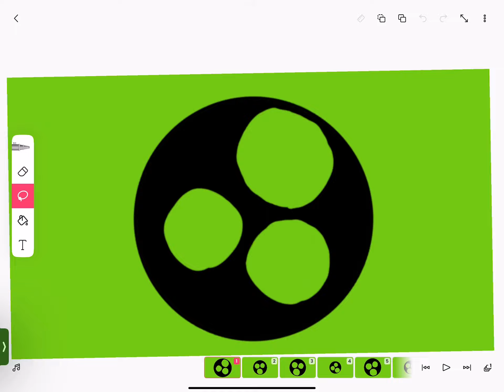Owenjungs àÆ404 interminable rooms remake